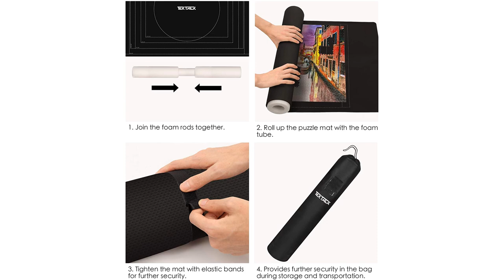Tektalk Cross Printed Neoprene Puzzle Mat Jigsaw Puzzle Storage Roll Mat with Unique Auxiliary Line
Premium Material & Unique Design - Tektalk puzzle mat is processed out of premium neoprene material, more durable than common felt mats and less prone to crease. Smooth surface ensures smooth moving of the puzzle pieces and easy cleaning of the debris or dust. Anti-slid patterns on the bottom side stabilizes the mat on the table when you enjoy the puzzle fun, and immobilizes the puzzle pieces when you roll up the mat.

Durable Foam Rods - We use innovative premium PE foam rods for rolling up the mat. Compared with traditional inflatable tubes, our rods need no hassle of inflation or worry about leaks, thus bringing you new and comfortable game experience. Your time and energy will be saved for more puzzle fun.

Auxiliary Lines for Easy Use - To make the puzzle game easier, auxiliary lines are provided on the mat. You may choose the best place start your game according to the size of your jigsaw puzzles, which would definitely improve the efficiency of your game.

Perfect Size & Easy Storage - Our puzzle mat measures 46 × 26in (118 × 66cm), and holds up to 1,500 puzzle pieces. Also comes with a non-woven storage bag for securing the rolled-up mat and a hanging string for putting on the wall. The clear sloth on the storage bag is for name tags to distinguish form others.